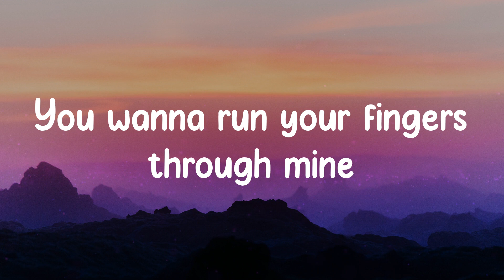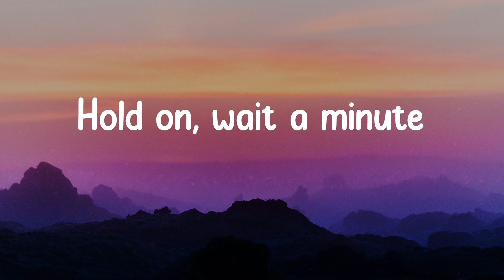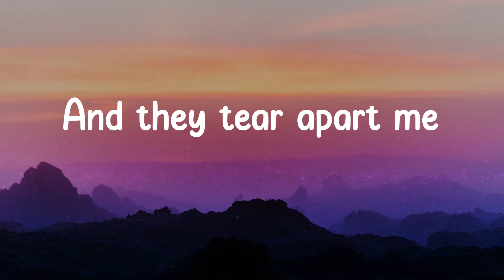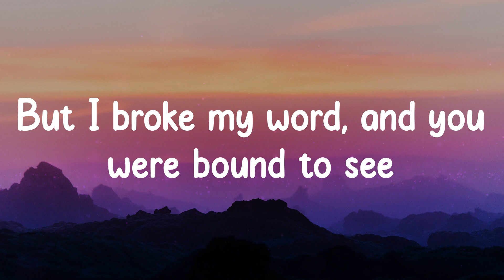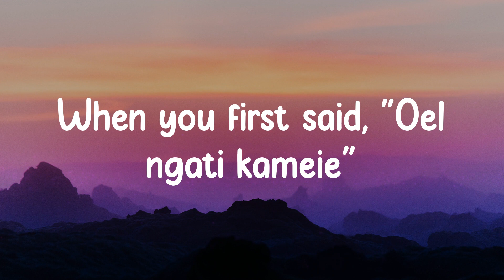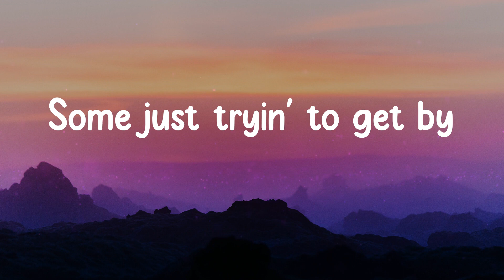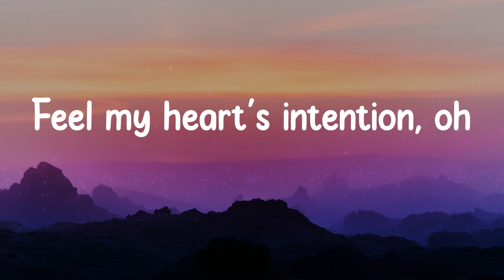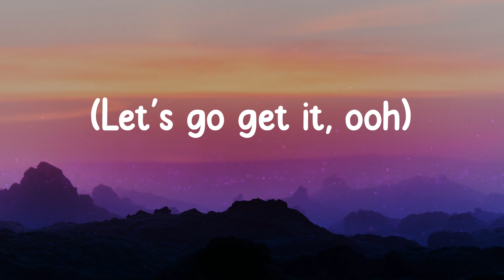Willow - Wait a Minute! (Lyrics)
Wait a Minute! - Willow